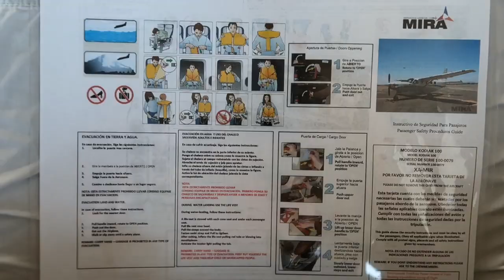Quest Kodiak 100 flight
Flight from Cozumel to Chichen Itza on February 20 th 2020. Airline's name unknown (Cancun Helicopter? Air Taxi? MIRA?)